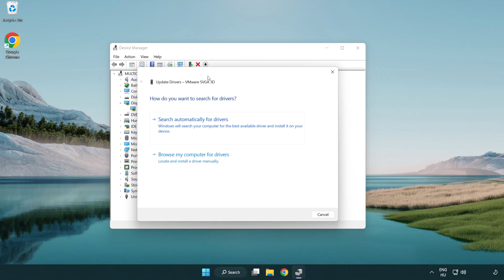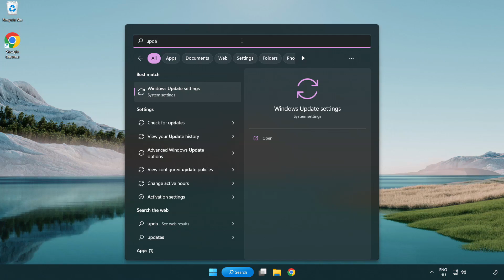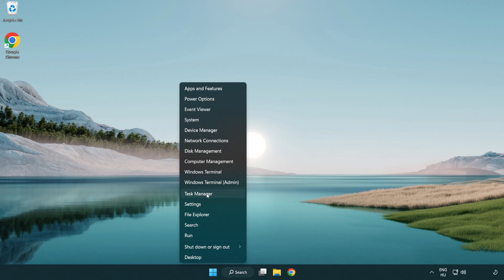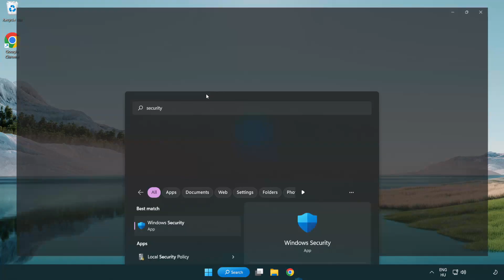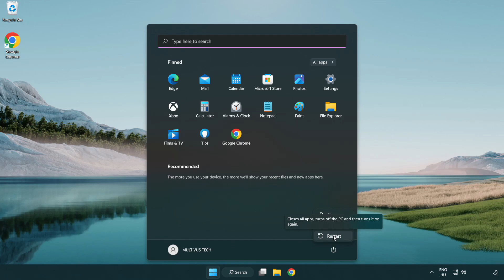How to FIX Battlefield 2 Crashing / Not Launching!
I'm going to show How to FIX Battlefield 2 Crashing / Not Launching!